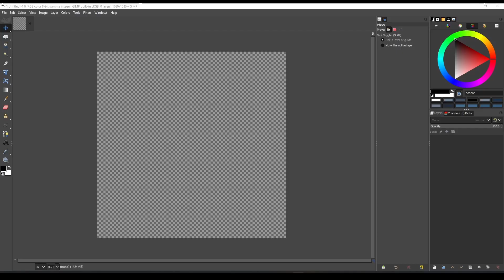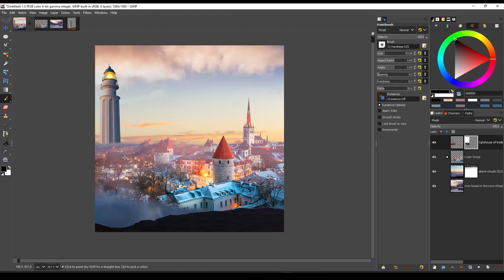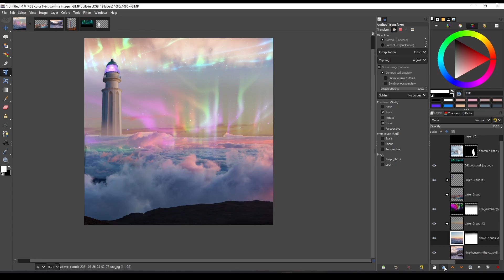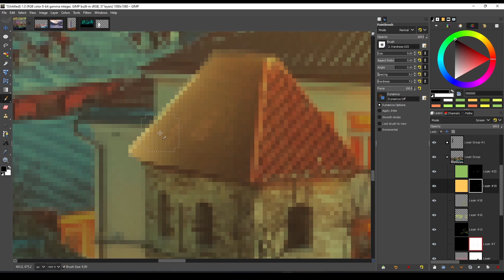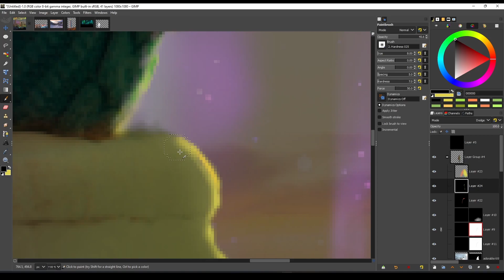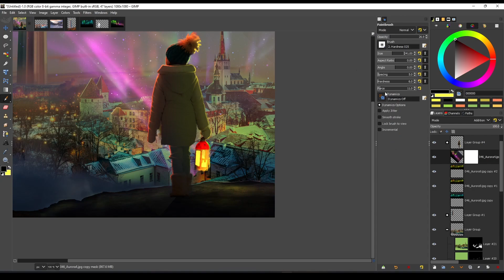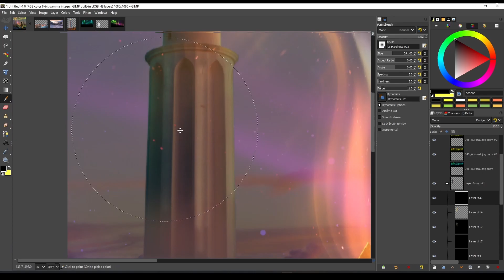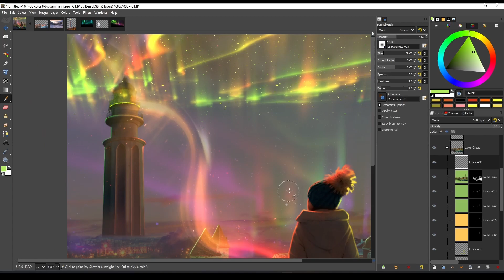Winter Wonderland Challenge Speed Art In GIMP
My Entry in Phase Runner's Winter Wonderland Challenge